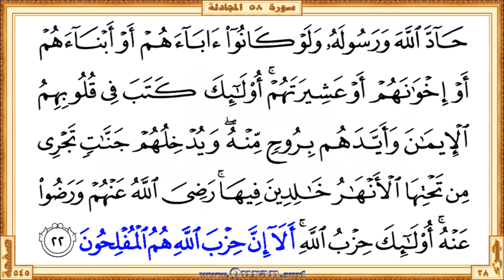Surah 058 Al-Mujadila | Reciter: Yousef Bin Noah Ahmad | Text highlighting HD video on Holy Quran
Surah Al-Mujadila - Beautiful HD video view on your screen. We give kids and others a great way to learn Qur'an. The video shows highlighted the Qur'an text portion along with the beautiful and heart shuddering recitation by Yousef Bin Noah Ahmad. The Qur'an is showing in full-screen as per the print copy of Mus'haf.

• Short URL for this video from Quran.surf (included easy navigation links)
• Videos for each Quran pages those recited by Yousef Bin Noah Ahmad

* Correct redirection applies only after completed all of the surah/page videos those recite by Yousef Bin Noah Ahmad. Short URL for the YouTube video is subject to 'special notes'